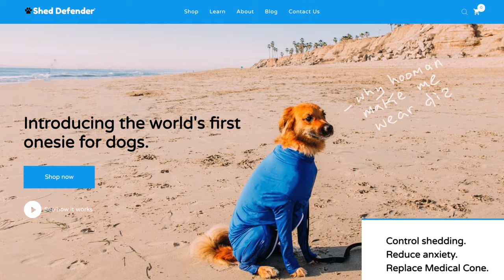Shed Defender on Shark Tank - Deal or no Deal?!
Watch as Shed Defender is pitched to the sharks. Will they take a deal?